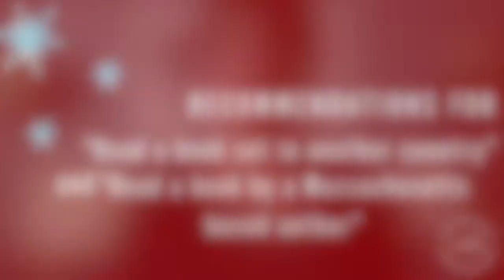Winter Reading Bingo Challenge 2021 - "Read a Book Set in Another Country/Massachusetts Author"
Are you stumped on what to read for one of these categories for AFL’s Winter Reading Bingo Challenge? Are you looking for your next great read? Check out these recommendations from Reference and Adult Services Librarian Megan Tully.

Join us for the Winter Reading Bingo Challenge (through March 20, 2021)

Check out the books and authors mentioned in this video:
Born a Crime: Stories from a South African Childhood by Trevor Noah
The Map Thief: The Gripping Story of an Esteemed Rare-Map Dealer Who Made Millions Stealing Priceless Maps by Michael Blanding

00:00 Introduction
00:15 Winter Reading Bingo
00:59 Recommendations for “Read a book set in another country”
03:06 Recommendations for “Read a book by a Massachusetts based author”
04:35 Additional Resources